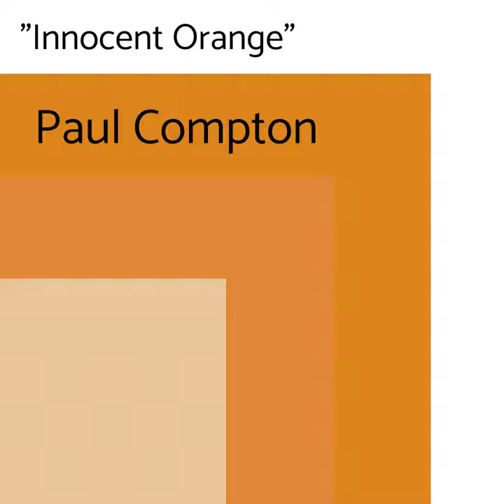Innocent Orange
Innocent Orange · Paul Compton